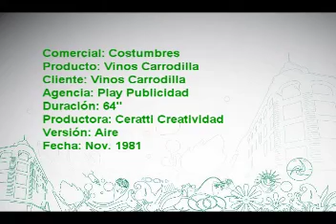Carrodilla - Costumbres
Comercial realizado por Play Publicidad para Carrodilla. Este comercial fue dirigído por Eliseo Subiela. Finalista del Clio'82